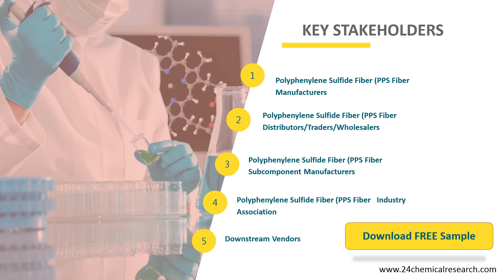Polyphenylene Sulfide Fiber PPS Fiber Market Report 2020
The global market size of Polyphenylene Sulfide Fiber (PPS Fiber) is $XX million in 2019 with XX CAGR from 2015 to 2019, and it is expected to reach $XX million by the end of 2025 with a CAGR of XX% from 2020 to 2025.